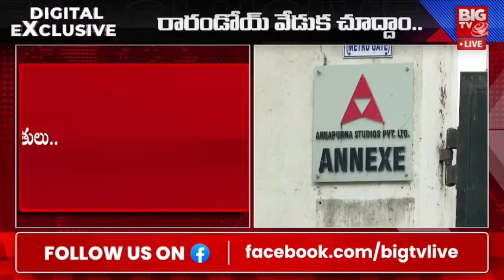చై-శోభిత పెళ్లి..బాధలో సమంత | Naga Chaitanya - Shobitha Marriage | BIG TV Vizianagaram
Big TV Vizianagaram is your go-to destination for the latest in Telugu politics, current affairs, breaking news, exclusive political interviews, and in-depth analysis from the heart of Telangana, Andhra Pradesh, and beyond.

Let's grow together as the most informed community in Telugu politics and beyond!